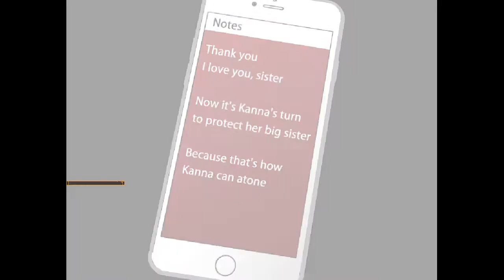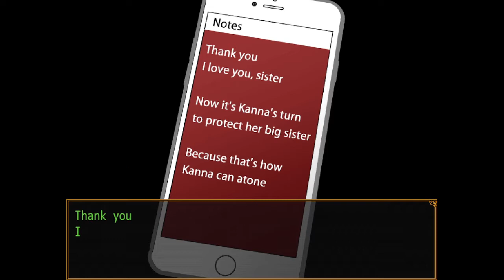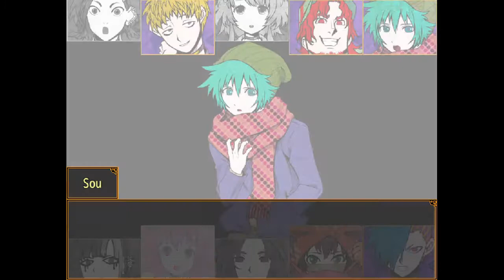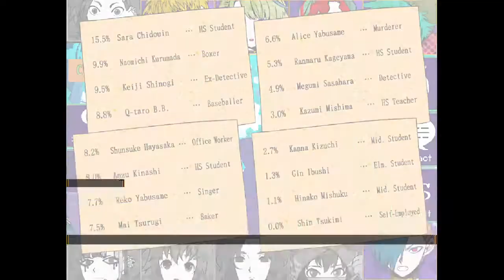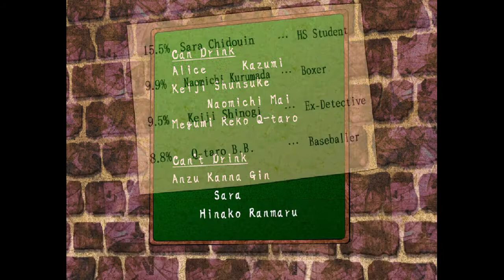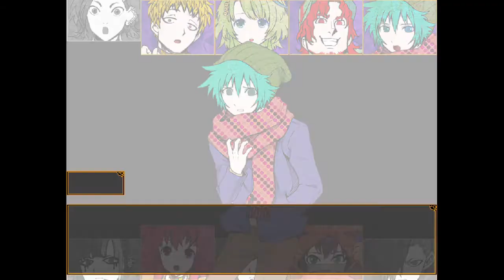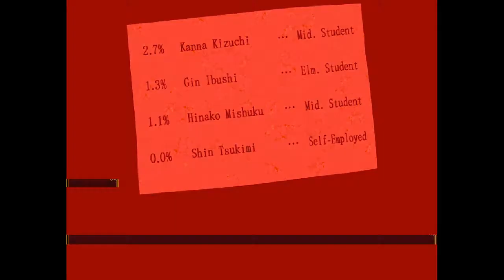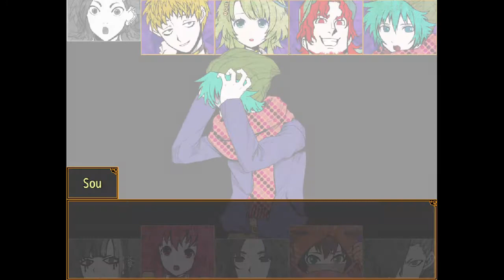United for once - Your Turn To Die - Part 29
Sara and co are still stuck in the Main Game... but this time, the smallest light of hope might have shown itself. With that light, will they manage to stick together to escape?